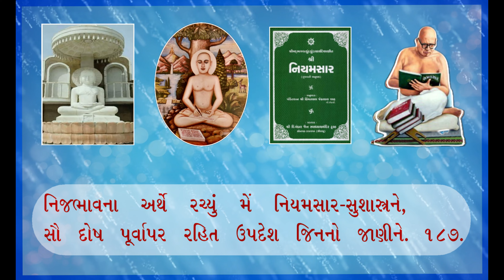Niyamsaar Suddhopayog Adhikar Gujarati Padhyanuvad Gatha-159- 187 | Kundkundacharya Krut | નિયમસાર